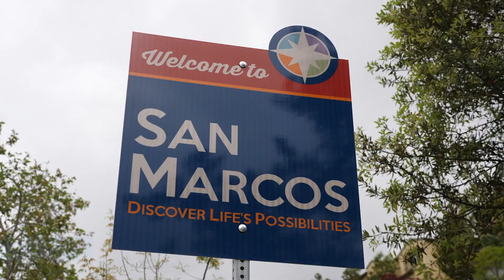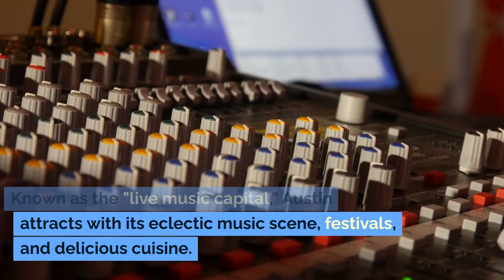Top 10 cities in the USA according to tourists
Welcome to our journey through the Top 10 Cities in the United States! In this video, we'll explore America's most fascinating metropolises, from vibrant New York City to the hidden gems of the West. Are you ready for an adventure through urban America?
Join us on this fascinating journey through the Top 10 Cities in the United States. Sign up to stay updated on our adventures and share the video with those who love traveling and discovering new destinations!